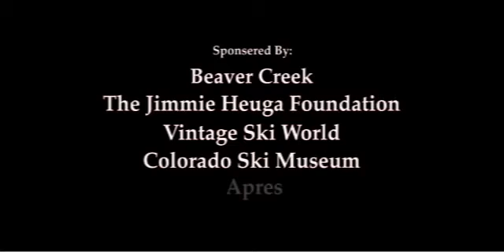Jimmie Heuga Memorial Vintage Ski Fest Celebrity Race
Welcome to Vintage Ski World, your source for antique skis, wooden skis, vintage skis, antique ski decor, wood snow skis for sale and much more. Whenever you need vintage skis or vintage ski memorabilia, come to Vintage Ski World! Check out some of our antique skis including Handmade Skis from the 1900's, Nordic or Cross Country Skis, Wood Skis spanning six decades, Head Skis, other Metal Skis and Fiberglass Skis from the 60s and 70s, Kid’s Skis, and many others. If you are looking for one of a kind skis manufactured between 1900 – 1970, start your search right here at Vintage Ski World! All our skis are also listed in the Categories above, so you can see specific types of skis together.